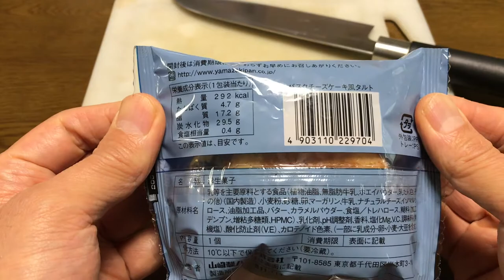【スイーツ（JAPAN sweets）】バスクチーズケーキ風タルト「山崎製パン（YAMAZAKI）」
【バスクチーズケーキ風タルト】（スイーツ　JAPAN sweets）

9000文字程度のボリュームです。